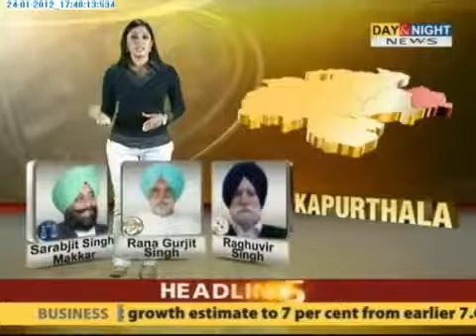Prime - Trends in Khadoor Sahib - 24 Jan 2012 - Part 4